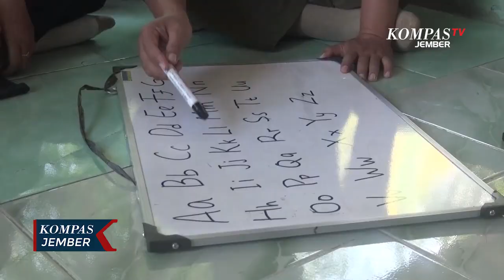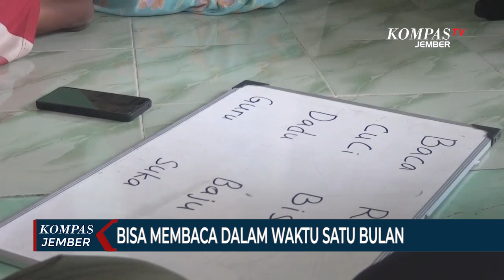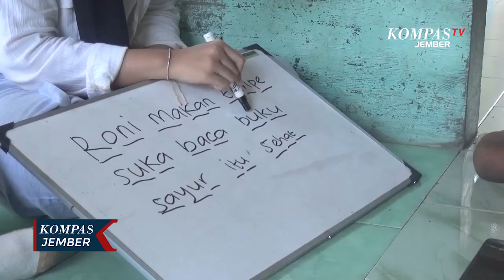Tak Pernah Sekolah, Difabel Semangat Belajar Membaca di Usia Muda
JEMBER, KOMPAS.TV - Pemuda penyandang disabilitas tuna daksa di Jember Jawa Timur, tak kenal menyerah. Meski di usia 21 tahun, ia tetap semangat belajar membaca. Ia tak bisa membaca di usianya yang sudah dewasa, lantaran tak pernah mengenyam bangku sekolah.

Muhammad Roni, warga lingkungan Krajan Timur, Kelurahan Tegal Gede, Kecamatan Sumbersari, Kabupaten Jember, terlahir dengan tubuh  tak sempurna. Di usianya ke 21 tahun, ia juga belum bisa membaca. Kondisi itu ia alami, karena tak pernah sekolah.  Orangtuanya yang hidup serba pas-pasan, tak mampu membiayai ia sekolah.

Meski serba kekurangan, Roni tak pernah berkecil hati. Dengan bantuan mahasiswa dan perangkat kelurahan, ia gigih belajar membaca. Kegiatan belajar dilakukan di rumahnya. Perangkat kelurahan dan mahasiswa tetangganya  mendatangi rumahnya, setiap hari.

Baca Juga Suami Istri Difabel di Jember Sukses Usaha Opak Gulung di

Diawali dengan mengenal huruf, mengeja kata per kata, hingga membaca kalimat, kini Roni sudah bisa membaca. Kegiatan belajar membaca hanya dilalui dalam waktu satu bulan. Roni kini bisa menggunakan telepon pintar untuk mencari berbagai informasi dan berkomunikasi dengan orang terdekat dan teman.

Roni bermimpi mempunyai perpustakaan mini, dengan koleksi berbagai macam buku. Ia ingin membaca banyak hal untuk untuk membuka wawasannya.